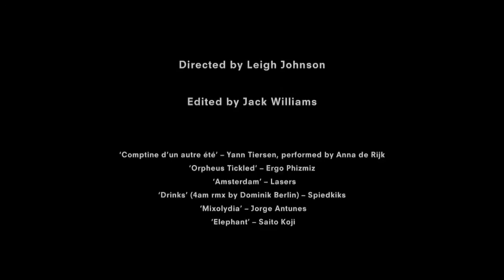Genealogy Ep.1: "Anna de Rijk and Pieke Stuvel" by Leigh Johnson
The first in our series of shorts investigating artistic legacy, the inquisitive filmmaker casts light on the creative dynamic between leading model Anna de Rijk and her mother, illustrator Pieke Stuvel.